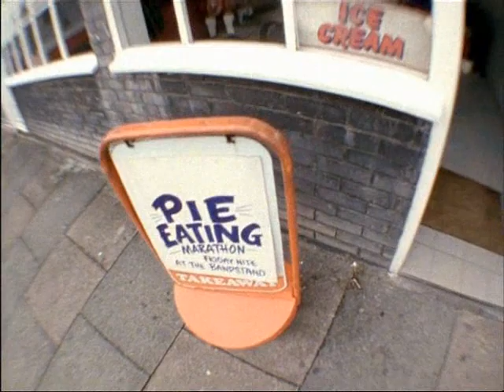Garth Marenghi's Darkplace - Extras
Darkplace - selected extras from the DVD